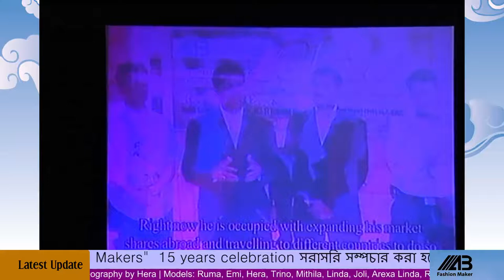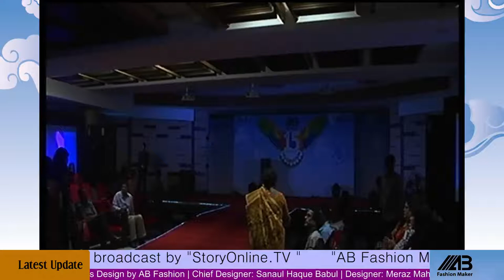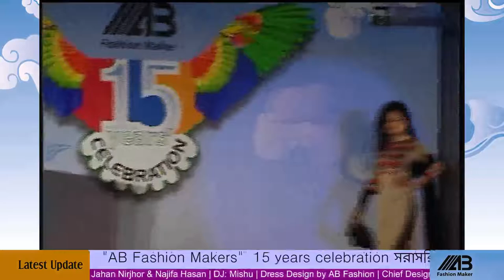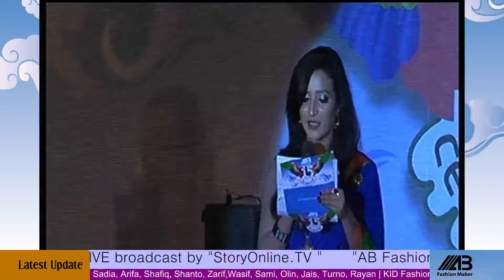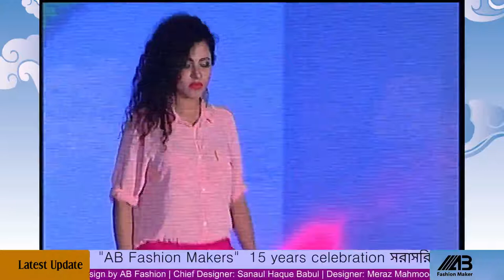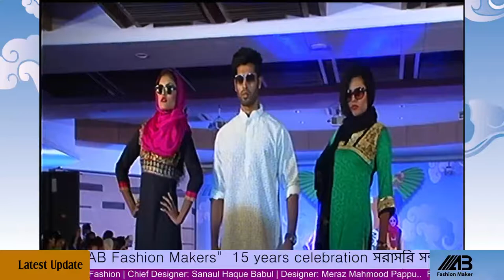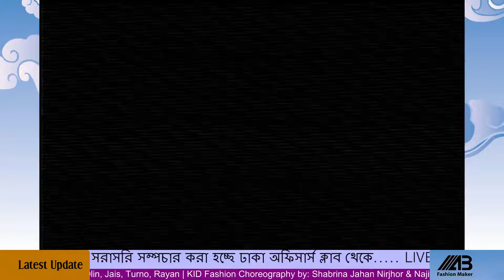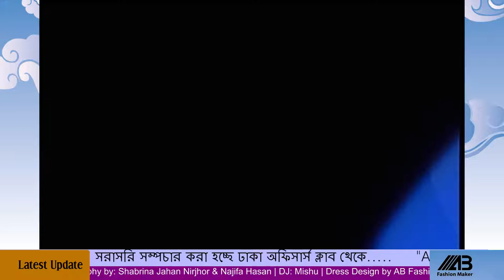AB Fashion Maker - 15 years Celebration - LIVE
Author: Apurbo Abdul Latif
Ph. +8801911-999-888